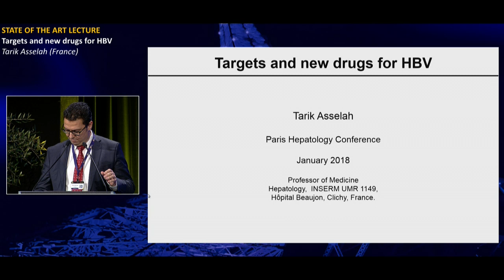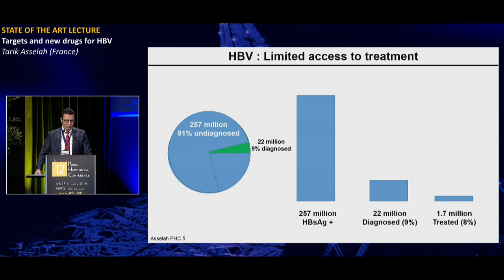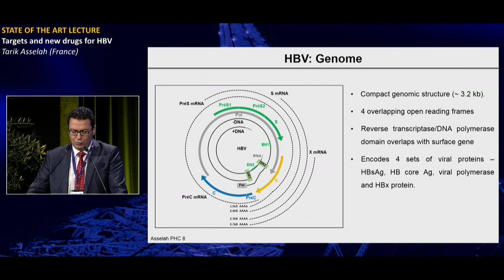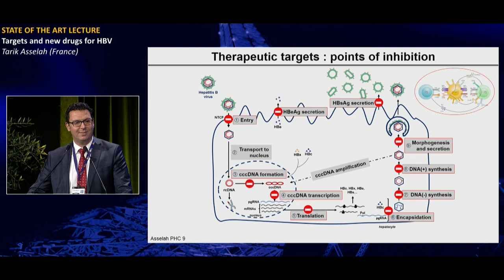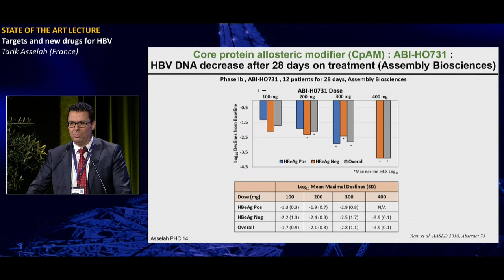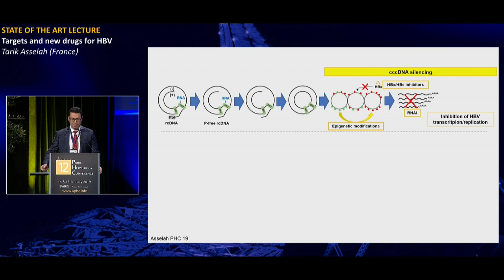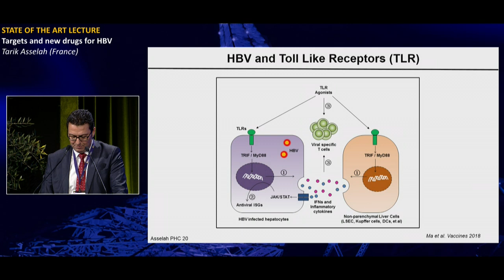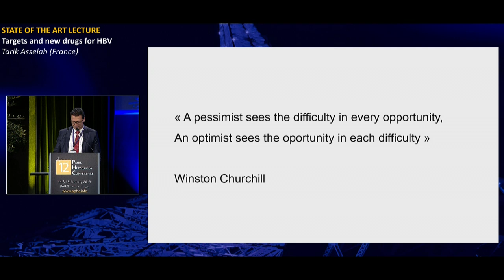PHC 2019 - Day 2 - State of the art lecture (10h50)